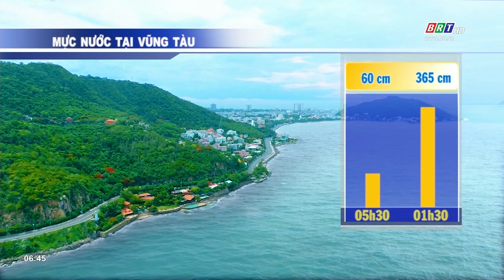Dự báo thời tiết tỉnh BR-VT ngày 20/8/2021 | BRTgo